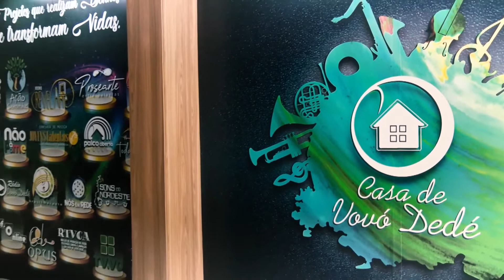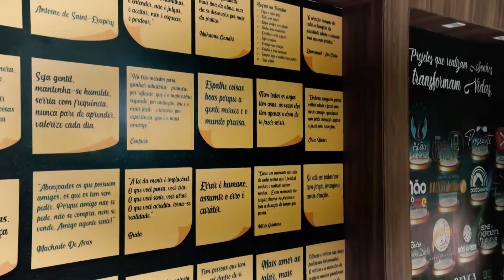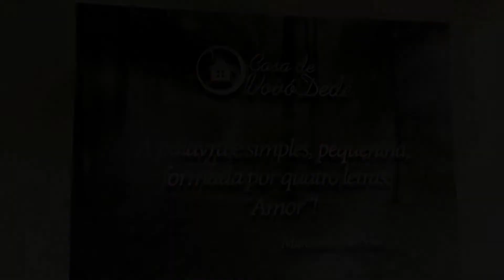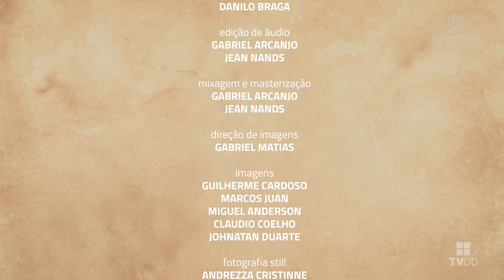Sons Da Casa - Camila Barros & Rebeca Câmara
O PROJETO SONS DA CASA
O Programa Sons da Casa é fruto de um trabalho coletivo que envolve os diversos setores da instituição. A partir de investimentos feitos em equipamentos e da qualificação da equipe técnica, tornando a infraestrutura compatível com qualquer tipo de emissora ou produtora brasileira, a produtora da Casa conquistou um nível de excelência nas execuções e gravações dos musicais promovidos pela instituição.

Neste cenário nasceu a parceria entre a Casa de Vovó Dedé e a TV Diário de Fortaleza, emissora pertencente ao Sistema Verdes Mares de Comunicação, onde a Casa através do seu Núcleo de Produção de RTVCA e da TVDD passou a produzir a partir dos projetos de shows e apresentações musicais promovidos pela instituição o referido programa e a TV Diário com a responsabilidade de exibi-lo semanalmente em horário nobre na sua grade de programação.

Esse projeto é responsável por reunir e massificar a divulgação de toda a excelência que a Casa de Vovó Dedé acumulou nos últimos anos, por meio das suas produções musicais como o Revelarte, Palco Aberto, Mestres e Trovas, shows temáticos, recitais, entre outros. Projetos que possibilitam a descoberta de novos talentos, o incentivo aos artistas locais, e a preservação da memória cultural da nossa região, e ainda representa a comprovação de que é possível produzir projetos de exímia qualidade técnica, artística e cultural a partir de um projeto social desenvolvido na periferia de uma cidade como Fortaleza/Ce, contando com a vontade e a determinação de jovens que vivem em situação de risco e vulnerabilidade social.

Todo o material produzido também é veiculado no canal da TVDD no Youtube – a TV Web da Casa de Vovó Dedé.

O programa que aborda estilos musicais diferenciados é composto por três blocos com quadros curtos, e tem duração de 52 minutos. O “Sons da Casa” tem como objetivos: apresentar música de qualidade, fortalecer a cultura regional, e dar visibilidade aos talentos locais; promovendo jovens artistas e incentivando os mais experientes, contudo o mais importante é a oportunidade que os alunos assistidos pela Casa em seus diversos setores, seja alunos de música ou dos cursos profissionalizantes na cadeia produtiva do audiovisual possam tem uma poderosa ferramenta de aprendizagem prática. O programa também conta com entrevistas curtas com artistas e personalidades ligadas à cultura. Todo último sábado de cada mês é exibido um programa especial onde um cantor, músico ou compositor é homenageado.

Facebook: Casa de Vovó Dedé